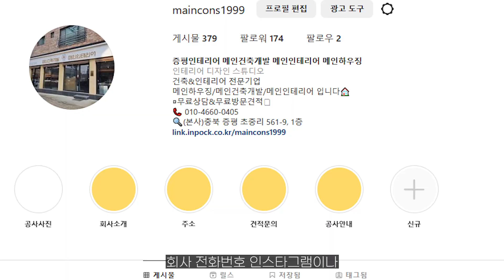도안 신축 프로젝트 _ [ 주택 내외부단열을 이렇게까지 한다고 ?! ]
🧡 문의 🧡

📍 충북 증평군 증평읍 초중리561-9, 1층
Instafram.  maincons1999